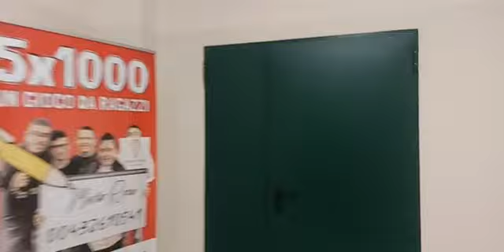p. Enzo Fortunato - Commento al Vangelo del 22 Marzo 2022